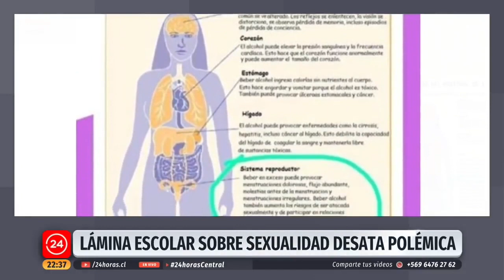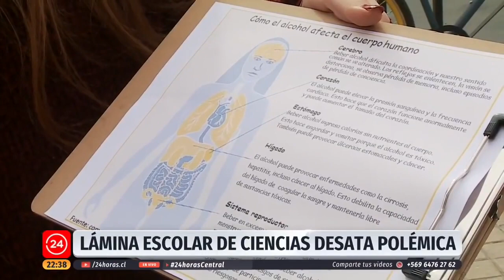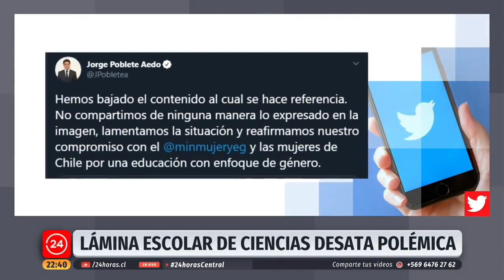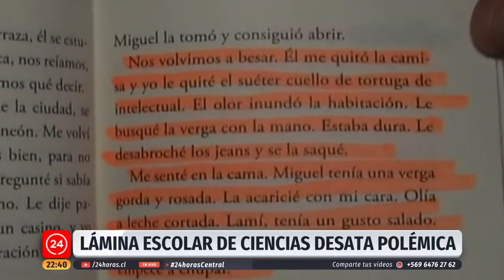[TVN] "LÁMINA SOBRE SEXUALIDAD DESATA POLÉMICA"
"Lo más grave es el hecho de que se sigue estableciendo una lógica en la que se sindica a la mujer como responsable de posibles agresiones sexuales o violaciones que pudiera recibir. Eso es absolutamente inaceptable", planteó Mario Aguilar, Presidente del gremio docente, en reportaje del Noticiero Central de 24 Horas y TVN sobre lámina educativa del Ministerio de Educación.